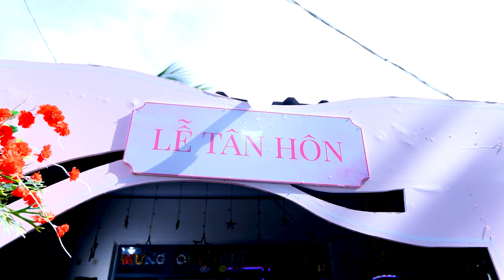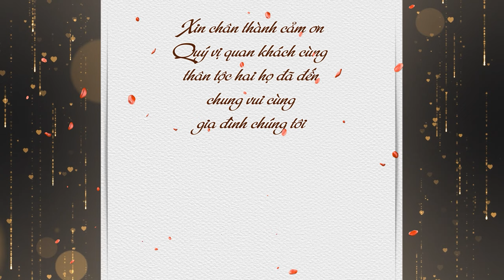Lễ Tân Hôn | Hoàng Thành x Kim Yến | 07-08-2023